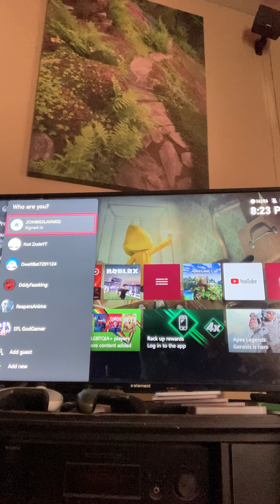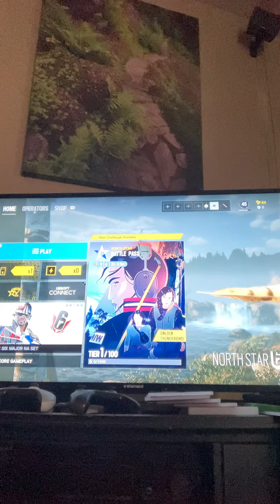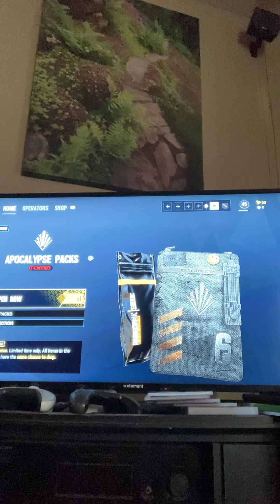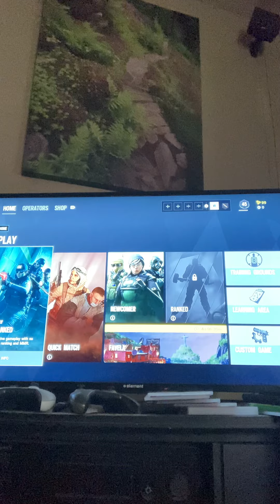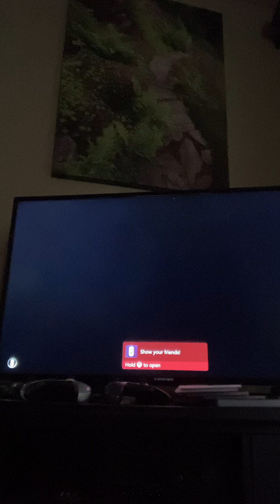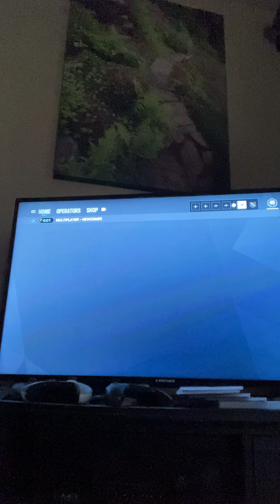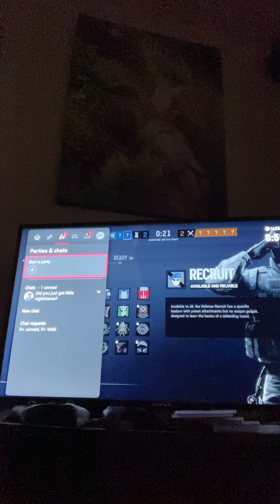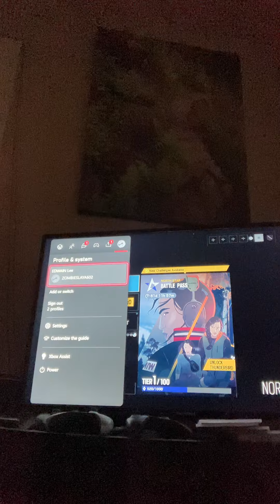Rainbow six siege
Has